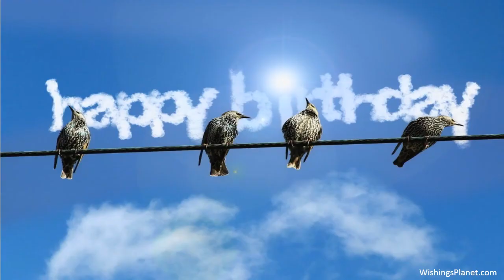Happy Birthday to Sue